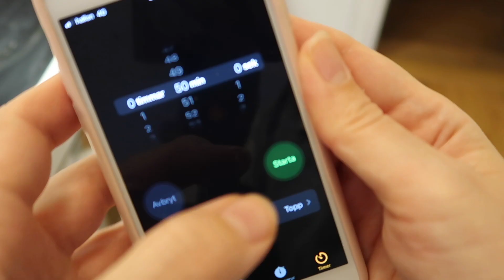BAKA ENKELT BRÖD UTAN JÄST //BAKA FILMJÖLKSBRÖD MED MIG //SNABBT OCH ENKELT FRUKOSTBRÖD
Vill du baka enkelt bröd utan jäst? Då ska du prova att baka det här filmjölksbrödet. Det blir så gott och saftigt. Det här är ett bröd utan jäst vilket gör att det är enkelt att baka.

♡Produkter jag använder för att skapa mina videos♡
Kamera: Canon G7X Mark ii
Ring light
Selfie ring light

Det betyder att när du använder länkarna och köper produkter från websidan jag länkar till får jag en liten summa i provision. Det innebär ingen extra kostnad för dig, men ditt bidrag stödjer mig och min kanal.